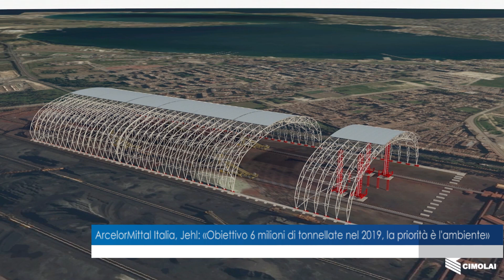ArcelorMittal Italia, Jehl«Obiettivo 6 milioni di tonnellate nel 2019, la priorità è l'ambiente»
È il "fattore tre" la prima priorità dei nuovi proprietari di Ilva: salute e sicurezza, ambiente e compliance. Lo spiega nell'intervista Matthieu Jehl, amministratore delegato di ArcelorMittal Italia.